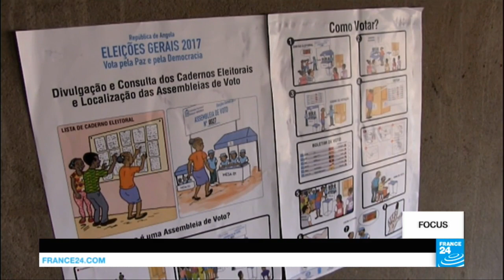Rap activist weighs in on Angolan election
Angolans head to the polls Wed. in a parliamentary election expected to see their leader of 38 years, President Jose Eduardo dos Santos, hand over the baton to a hand-picked successor. In this edition of FOCUS, we meet prominent Angolan rapper, Luaty Beirao, an outspoken critic of the president. He spent a year in prison after being accused of planning a coup against dos Santos. Beirao fears that with the ruling party's candidate likely to win today's poll, Angolans are in for more of the same.
A programme prepared by Patrick Lovett and Elom Marcel Toble